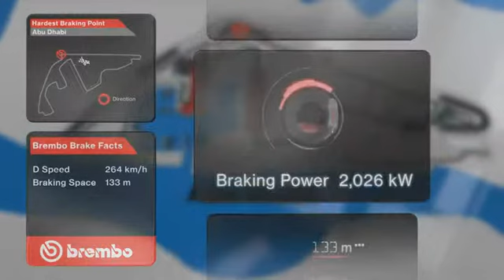Diese Daten muss Rosberg kennen, um Hamilton zu schlagen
In der diesjÃ¤hrigen Formal 1-Saison wird es nun das letzte Rennen zeigen: Hat Lewis Hamilton die besseren Karten und kann Nico Rosberg abhÃ¤ngen? Oder schnappt sich der Deutsche den Titel? Hier die Streckenfakten von Abu Dhabi in 3D.

Formel 1 in Abu Dhabi: Diese Daten muss Rosberg kennen,um Hamilton zu schlagen - Video - Video